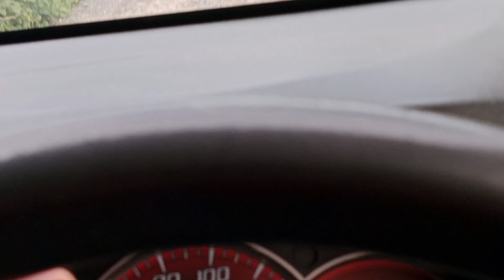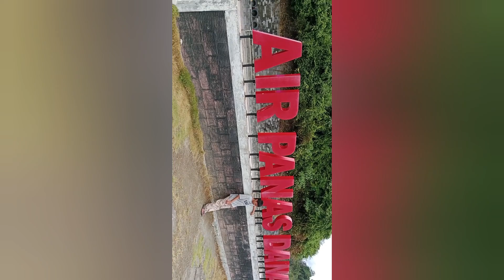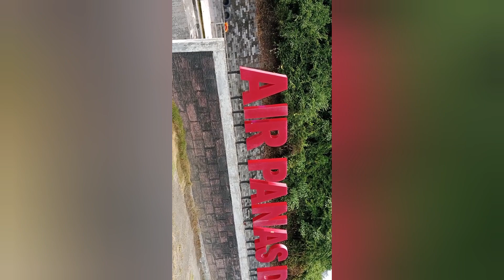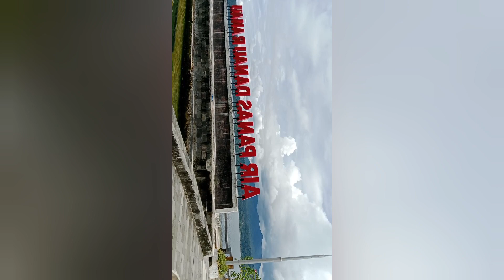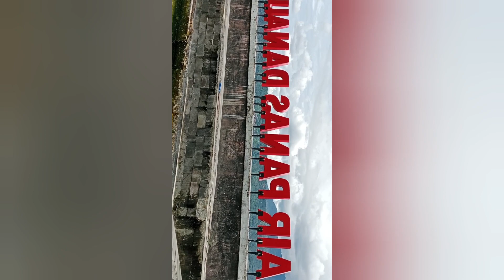AIR PANAS DANAU RANAU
@AIR PANAS
@DANAU RANAU
@OKU S